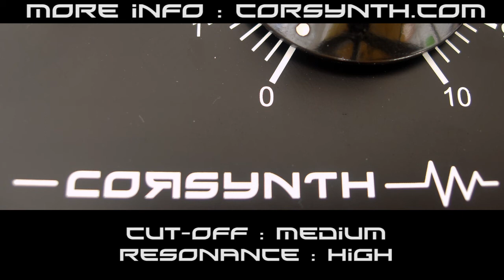Filter Comparative : Corsynth vs Moog vs ARP ( Modular Synthesizer )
Corsynth C101 Demo 4 :

Comparative between Corsynth C101 OTA Lowpass filter and two classic filters , the Moog transistor ladder filter and ARP 4075 filter.

Corsynth is a company from the Northwest of Spain dedicated to manufacture modules for analogue modular synthesizers in Moog format ( MU ).

The C101 OTA Lowpass filter is a four pole low pass filter ( 24db/octave ) based on four cascade OTA-stages. The design is similar to the one found in classic synthesizers like Roland System 700, Roland System 100m, Roland SH-1, SH-7, SH-101, Roland Jupiter 8, Jen SX1000 and many more.

C101 main characteristics

    Filter response 24db/octave
    Filter self-oscillate
    Can be used as VCO ( 1V/Octave )
    Voltage controlled Resonance
    Temperature compensated
    Two Frequency Modulation inputs
    Two audio inputs
    1V / Octave input

This module is built using high quality electronic components, Switchcraft jacks, Cosmo knobs (the same used by Moog Modular) , silk screened front-panel.

Corsynth 2011